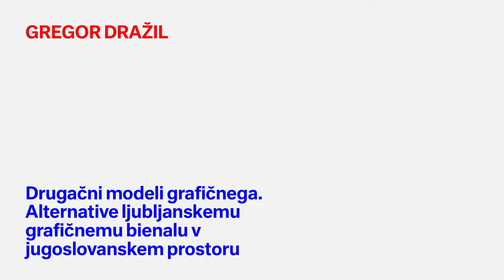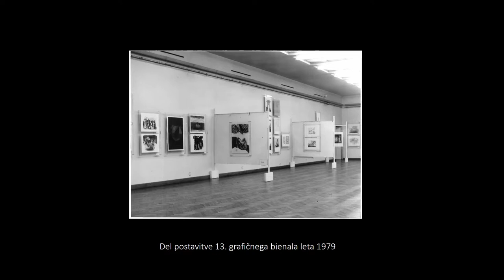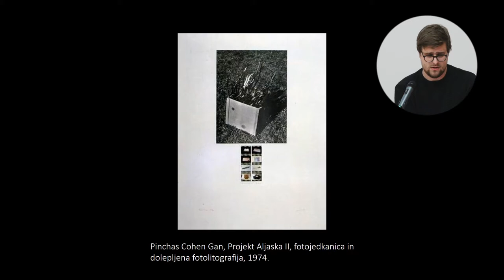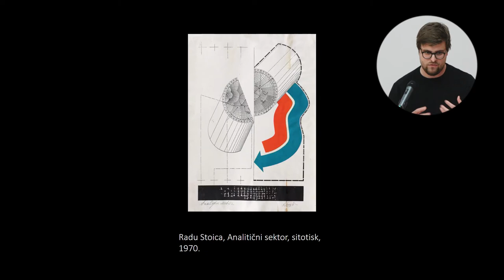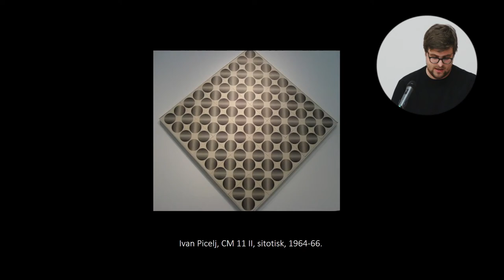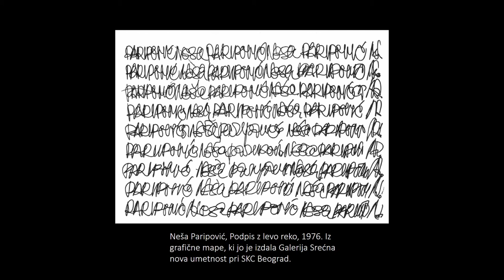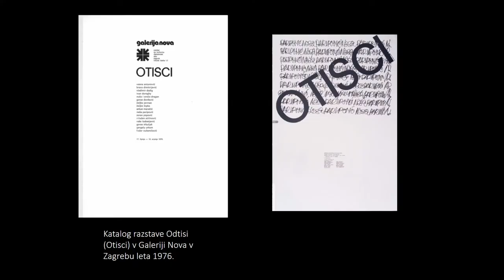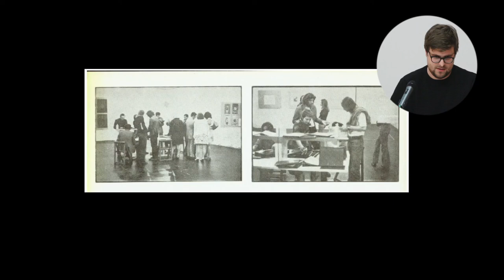Gregor Dražil: Drugačni modeli grafičnega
Razstavljanje na Slovenskem II
Drugi simpozij o razstavljanju likovne umetnosti, arhitekture in oblikovanja ter o razstavnih institucijah na Slovenskem
21. in 22. april 2022, Mestni muzej, Ljubljana

Gregor Dražil: Drugačni modeli grafičnega. Alternative ljubljanskemu grafičnemu bienalu v jugoslovanskem prostoru

Z razvojem novih umetniških praks od konca 60. let so se v Sloveniji in drugje po Jugoslaviji začeli pojavljati kritični glasovi umetnikov, kritikov, kustosov in drugih kulturnih delavcev, ki so skušali preseči uveljavljene načine nastajanja, razstavljanja, interpretiranja sodobne umetnosti. Ljubljanski grafični bienale je takrat že veljal za simbol jugoslovanske »uradne« kulture, zatorej je bil med tistimi prireditvami in institucijami, ki so bile deležne (ne)posredne kritike. Prispevek izpostavlja nekatere kritične izjave in razstave v jugoslovanskem prostoru, ki jih lahko beremo (tudi) v relaciji do sistema, ki ga je vzpostavil bienale. Dražil v ospredje postavlja predvsem »alternativne« poglede na razvoj umetniškega medija − grafike in predstavi nekaj razstav tistega dela domače grafične produkcije, ki jo je bienale pogosto spregledal.

Gregor Dražil je magistriral iz umetnostne zgodovine na FF UL, kjer je trenutno vpisan tudi na doktorski študij. Od leta 2018 je zaposlen v Mednarodnem grafičnem likovnem centru (MGLC) v Ljubljani. Raziskovalno se ukvarja s slovensko moderno umetnostjo, še zlasti z zgodovino grafike, ter z umetnostnim sistemom na Slovenskem v drugi polovici 20. stoletja. Na Oddelku za umetnostno zgodovino FF UL od leta 2019/2020 soizvaja terenske vaje na drugostopenjskem programu.

Simpozij je nastal v sodelovanju Muzeja in galerij mesta Ljubljana, Društva Igor Zabel za kulturo in teorijo, Koroške galerije likovnih umetnosti in Galerije Božidar Jakac ter Umetnostnozgodovinskega inštituta Franceta Steleta ZRC SAZU in Oddelka za umetnostno zgodovino Filozofske fakultete Univerze v Ljubljani v sklopu raziskovalnega projekta Likovno in arhitekturno razstavljanje med umetnostnimi in ideološkimi koncepti. Primer Slovenije, 1947–1979 (J6-3137 ).

Simpozij finančno podpirata Javna agencija za raziskovalno dejavnost Republike Slovenije (ARRS) in ERSTE sklad.